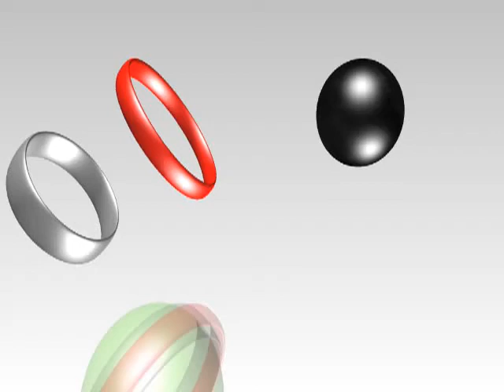Alwataniya Gh Tv Shiekh Mustapha Ibrahim on (Achievement of Sheikh Ahmed Babal-waiz)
By Sheikh Mustapha on Achievement of Sheikh Ahmed Babalwaiz.
    He was one of the most highly respected scholars of fiqh(Islamic jurisprudence). He also studied areas like Mantiq,Surf and Balagha. During his time, hence he was nick name ''Babal waiz'' the gate of propagation by his peers.
Sheikh was born in Kumasi,Ghana in 1913 and passed away in 1982 ,the son of Mallam Ahmed from the fulani tribe of Sokoto,Nigeria who relocated to Ghana.
Sheikh Babal waiz had about 30 books to his credit to transform the society from darkness of ignorance to the light of Islam.In 1945 Sheikh established the celebration of the birth of Holy Prophet Muhammad(pbuh) in Kumasi to date.To exhibit his piety and strict adherence to Islamic Sharia he made a pilgrimage to Saudi Arabia in 1940 by road and also advised his companions/students to institute the sunnah of " growing beard".
Babal waiz was the founder of ever popular Watania Islamic School in 1940,currently with over 1500 students with an additional 200 plus student learning Quranic memorization,a special institute for the elderly women and also a center for training Islamic clerics.
Watania Islamic produced many Chief Imams,Chief of various ethnic groups and other prominent people in different professions in Ghana and beyond.